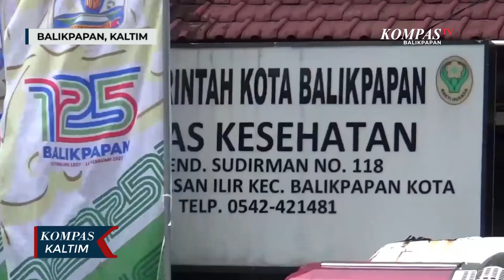Dinas Kesehatan Siapkan Vaksin Pfizer Untuk Booster ke 2 Bagi Lansia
BALIKPAPAN, KOMPAS.TV - Dinas Kesehatan Kota Balikpapan telah menyiapkan 600 fial vaksin covid  19 jenis Pfizer, untuk vansinasi booster kedua bagi lansia yang berusia diatas 60 tahun.

Saat ini Dinas Kesehatan Kota Balikpapan menyiagakan petugas vaksinasi di seluruh kelurahan.

Syarat lansia yang bisa melakukan vaksinasi booster kedua, harus berjarak 6 bulan dari booster pertama.(*)